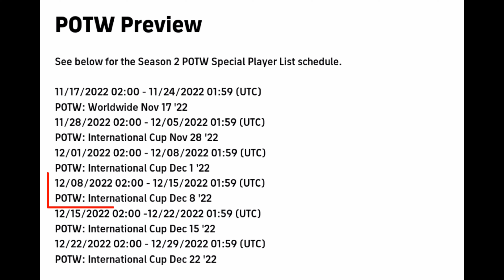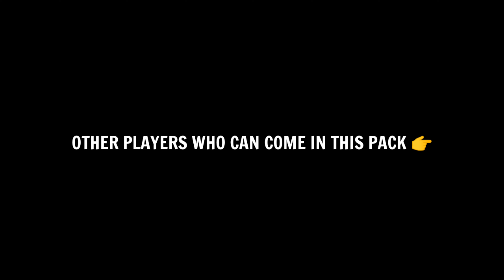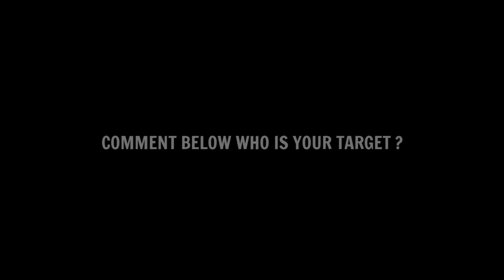POTW: International Cup Dec 8 '22 In eFootball 2023 || Players & Max Ratings 🔥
POTW International Cup Dec 8 '22 Players Official Max Ratings in eFootball 2023 Mobile

what is coming on tomorrow in efootball 2022 mobile,what is coming on tomorrow efootball 2022 mobile,what is coming on tomorrow in pes 2022 mobile,what is coming in efootball 2022 tomorrow,efootball 2022 mobile